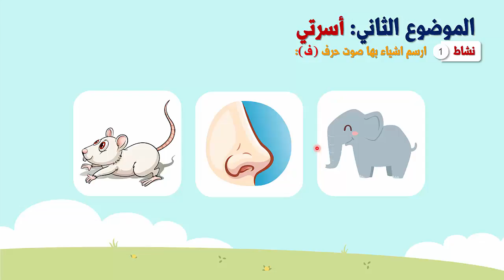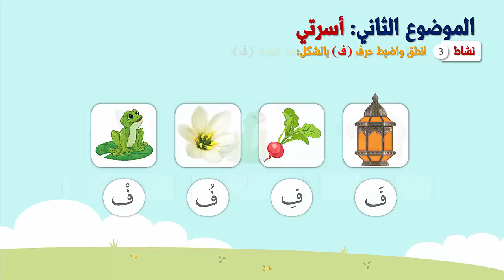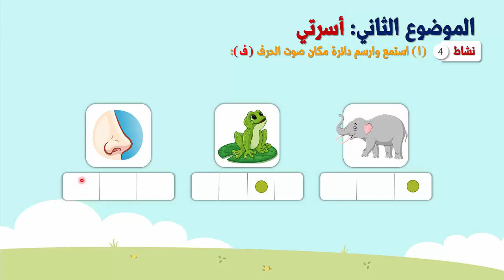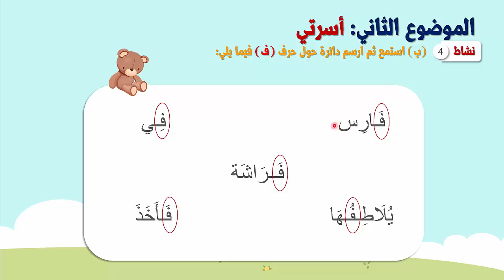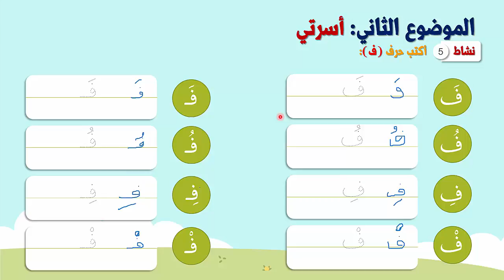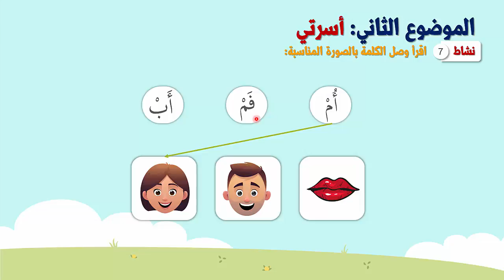أولى ابتدائي | ترم أول | عربي | المنهج الجديد تواصل | حرف (ف) الموضوع الثاني أسرتي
شرح أول درس من منهج العربي الجديد 2018 تواصل
المحور الأول من أكون
الدرس الثاني أسرتي